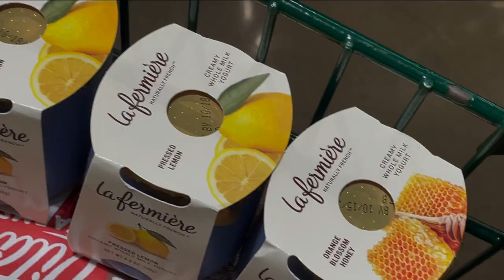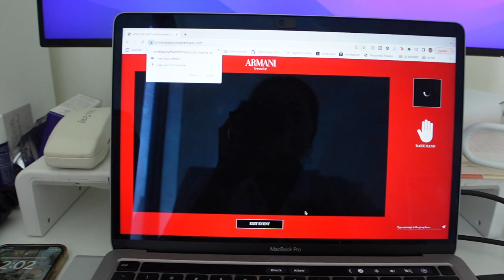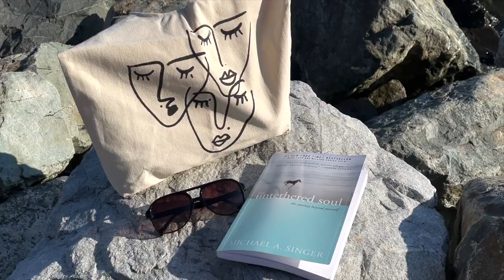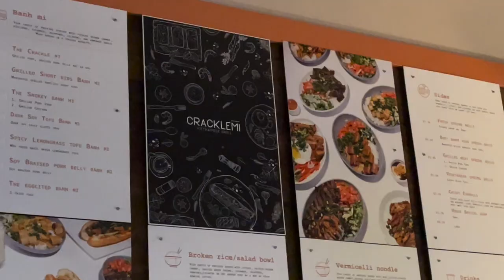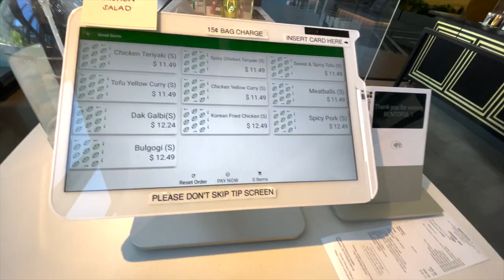fall days in seattle 🍂 my life recently | VLOG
welcome back to another seattle vlog :) this week's vlog ft. lots of fall activities, pumpkin picking, making pumpkin bread, eating good food with friends, and casual days in my life

fall days in seattle 🍂 my life these days